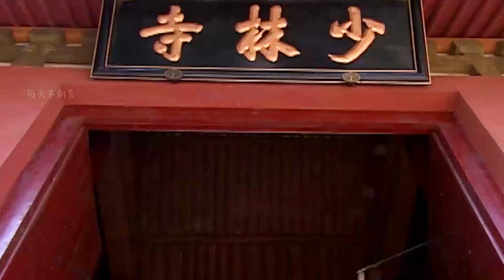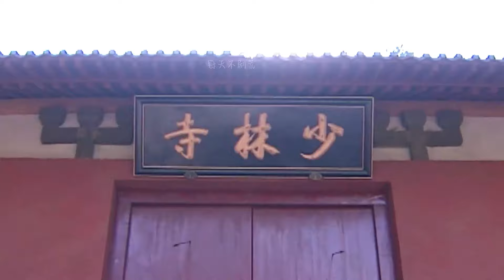🍿【功夫电影】8歲小和尚暴揍上門挑釁的惡霸，終結他的生命成為英雄🍿中國電視劇